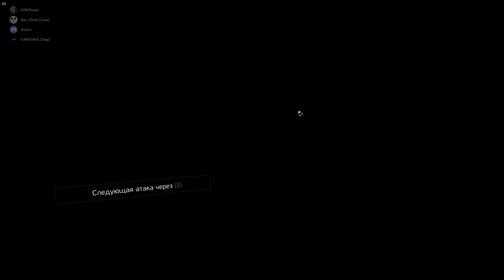#9 DSD VS SSD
Мдааа, вот я и косой